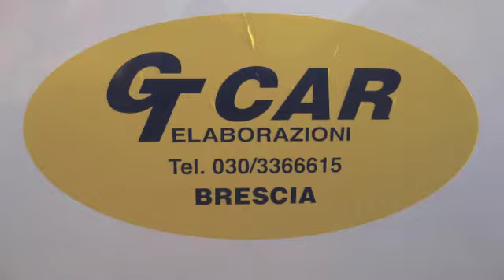Zerodue Motorsport: Fulvia "L'allestimento" Parte 1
GT CAR Allestimento Parte 1